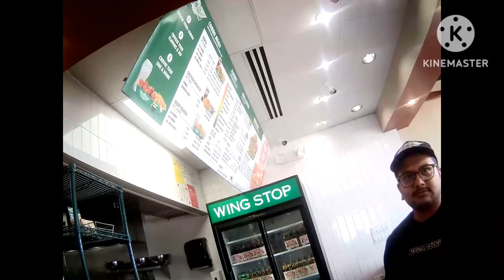June 16 2024 Sports Cam Ride Along part 3 | Giglife | Gigwork | Multiapp